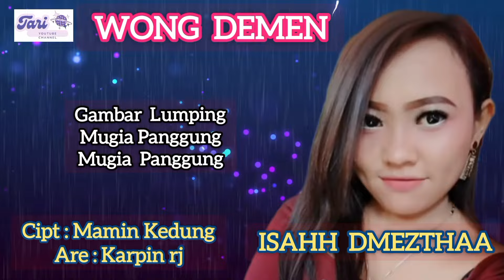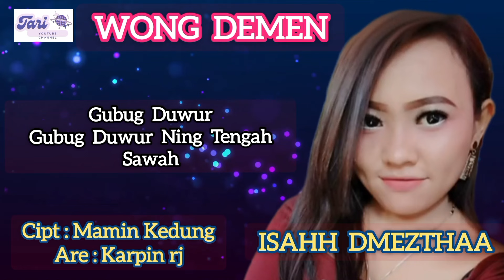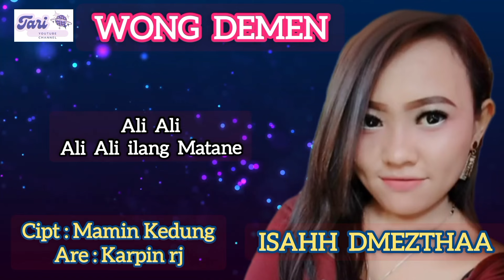Wong Demen - Isahh Dmezthaa Video Lirik Tarling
Wong Demen Lagu Tarling Dipopulerkan
Isahh Dmezthaa

Tarling Cirebon - Indramayu